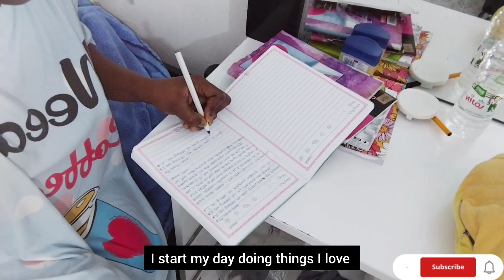A day in my life as Arab (Iraq) housekeeper/silent vlog#silent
Hi Guys, today am going to share with you my routine as a housekeeper in Arab country during Ramadan.
It will help my channel a lot. I appreciate you, your time and comments. I'll See you in my other videos Love yall ❤️❤️